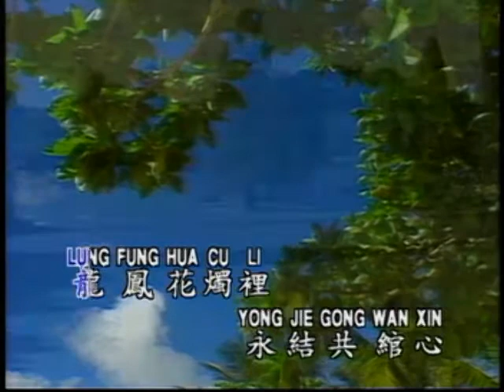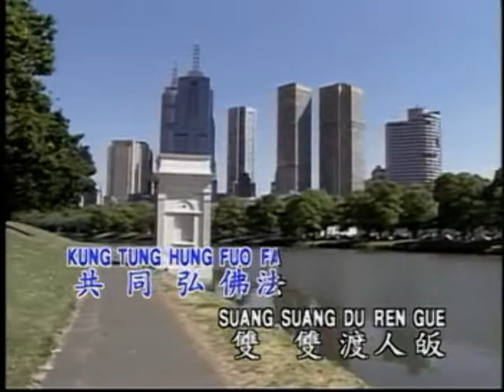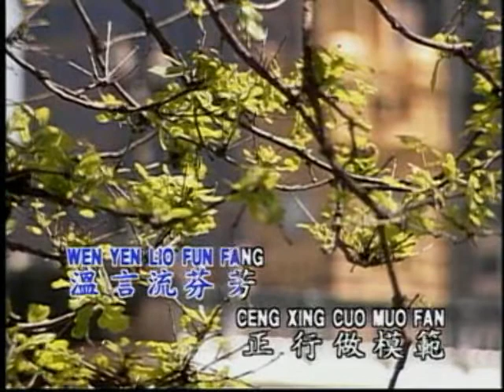Tibet - Lhasa 11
Tibet  Lhasa